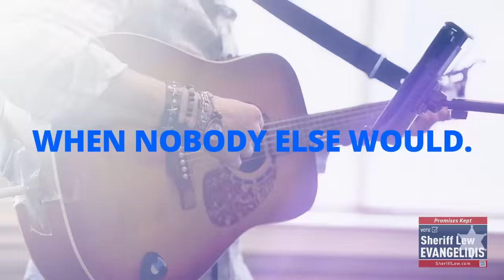Sheriff Lew comes through.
Former inmate John Wayne talks about the programs offered by Sheriff Lew Evangelidis at the Worcester County Sheriff Department and how they changed his life.